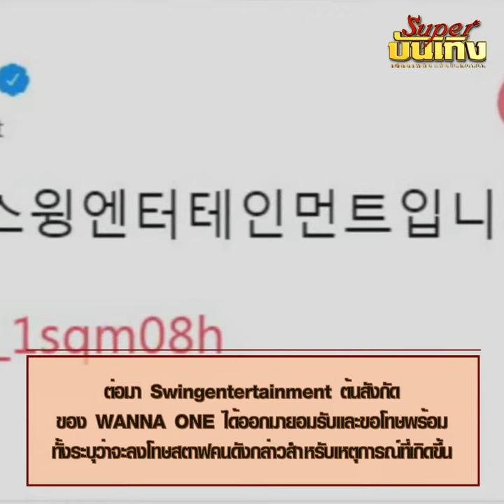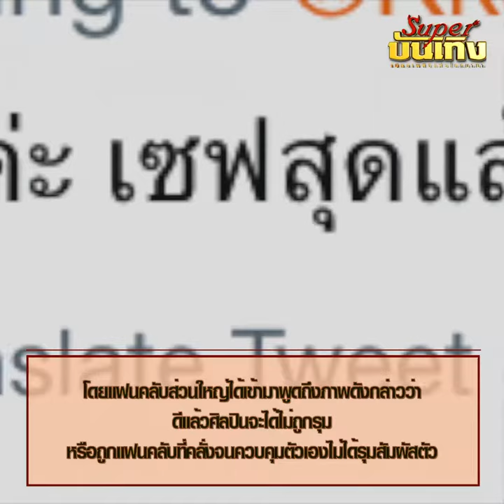DREAM WANNA ONE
รวมดรามาศิลปินเกาหลี WANNA ONE เยือนไทย